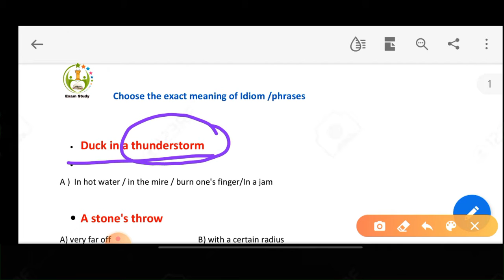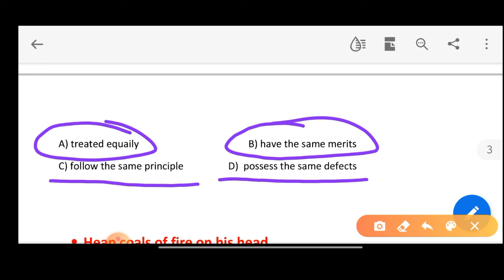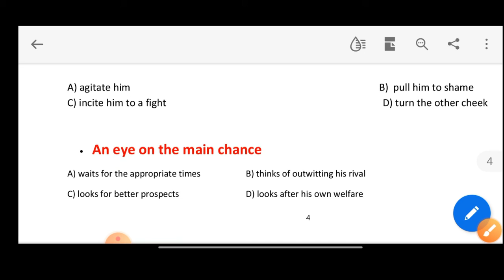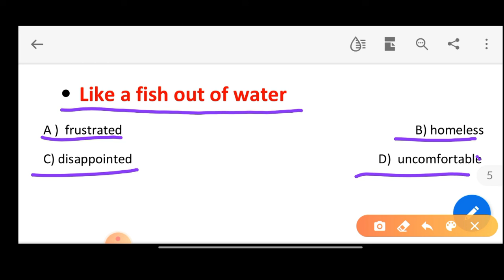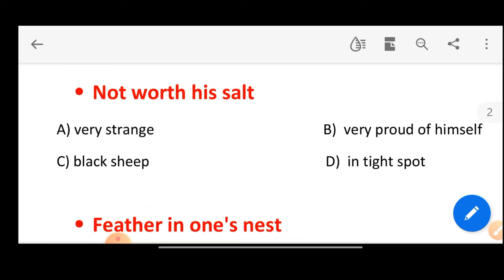IDIOM PHRASES - 01 ( अब रटने की जरूरत नहीं )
Vocabulary trics For all Exams
अब रटने की जरूरत नहीं
important Question of vocabulary for all exams like .

 ssc , bank , NDA, CDS, airforce, Navy and all other  exams के क्वेश्चंस  मिलेंगे ,

IDIOM PHRASES  की बेहतरीन ट्रिक अब कभी नहीं भूल पाएंगे ।

वे सारे प्रश्न जो बार-बार एग्जाम में पूछे जाते हैं और बार-बार आपको प्रीवियस पेपर में देखने को भी मिलते हैं उन्हीं प्रश्नों का संकलन इस वीडियो के अंदर है अगर आप अच्छे से पढ़ते हैं तो आपको सफलता जरूर मिलेगी।

  इसमें जो भी महत्वपूर्ण लाइन है वह आप अपने नोटस में जरूर लिखें  जिससे आपकी तैयारी को नया आयाम मिलेगा

 hello guys in this video you will get important questions . In my perception if you read this full concentration I'm damn sure you will get success.
we included all repeated and new questions in this video .

You can download pdf from here 👇👇👇

किसी भी तरह के सुधार के लिए आपके सुझाव आमंत्रित है ।